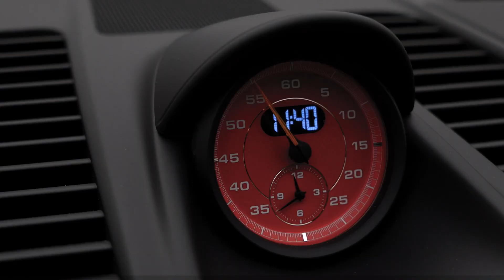911 GT3 Porsche Approved - Centro Porsche Pesaro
911 GT3 Porsche Approved
Argento Rodio Metalizzato 14.150 Km e unico proprietario

Scopri di più presso il nostro Centro Porsche Pesaro
Strada della Romagna 121